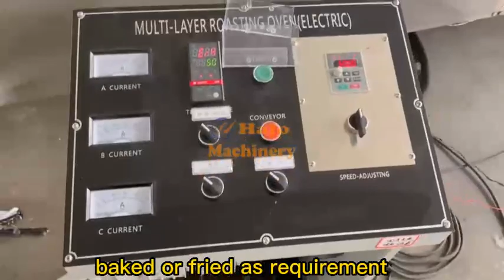salad sticks corn snacks food production line baked or fried machinery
baked or fried machinery as request
capacity 200-230 kg per hour
we also provide all line with 100-130 kg per hour
Jinan Halo food machinery Co Ltd